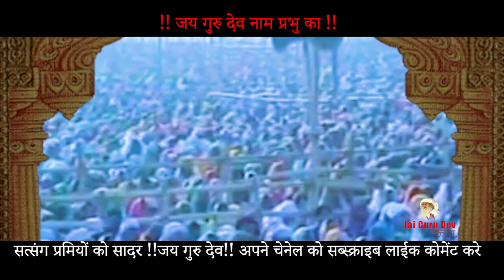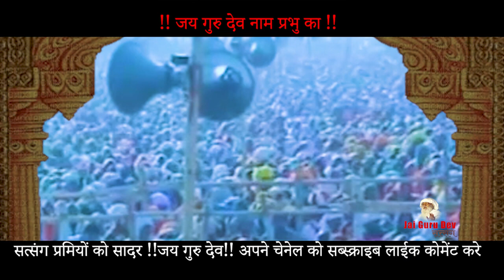परम संत बाबा जयगुरुदेव जी महाराज O08